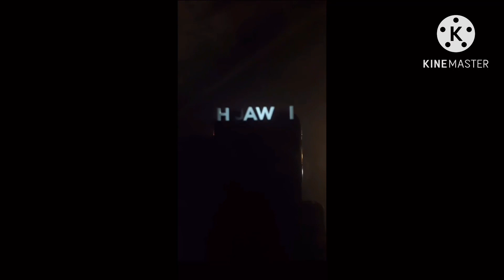HUAWEI STARTUP CAN CAN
It’s 5 times for Nokia Can Can. Now I created the Huawei Can Can melody.